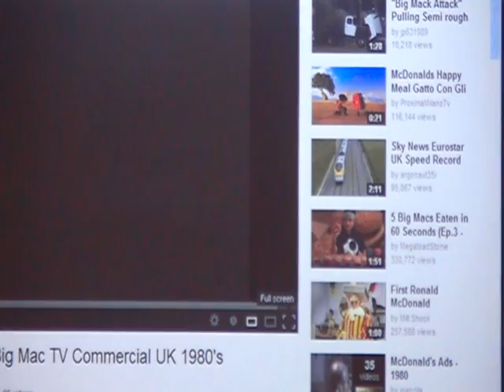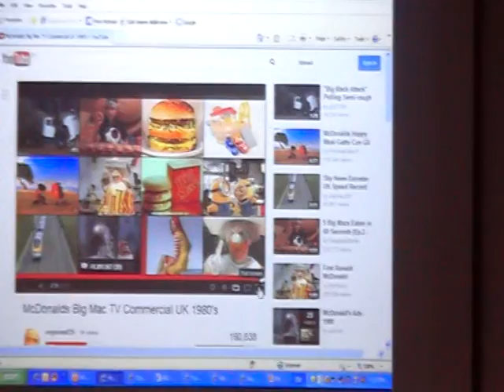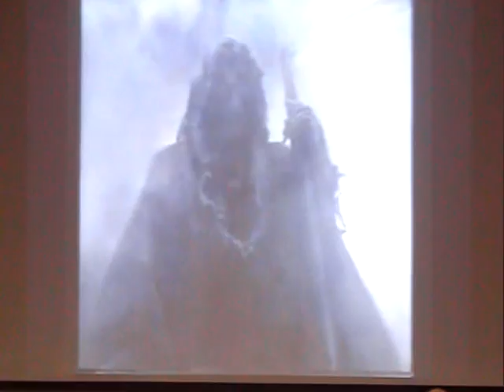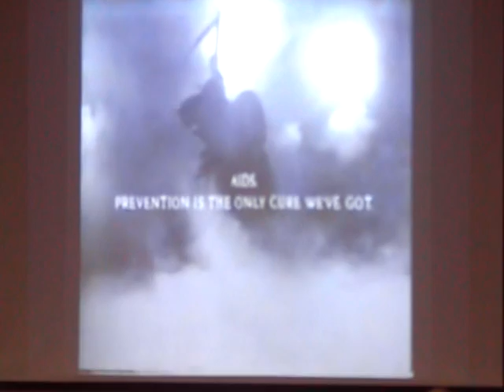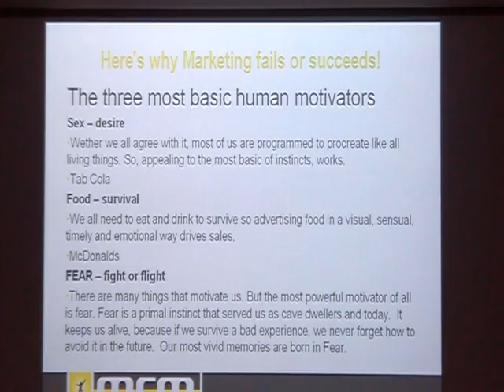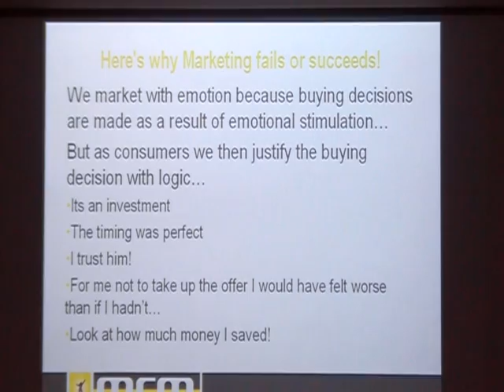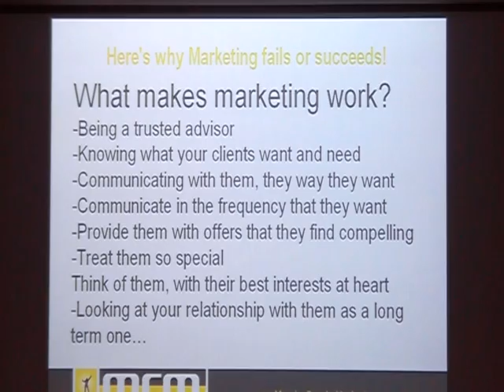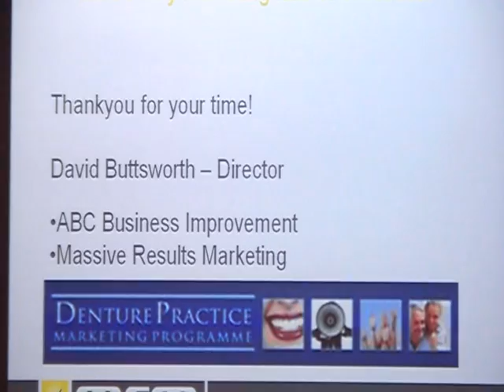Marketing and advertising, why it fails and how to make it work... ABC Business Improvement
There is a reason why 99% of all marketing and advertising fails. There is also a formula to marketing and advertising successfully. If you apply the formula for marketing and advertising, consistently regardless of if you are in Perth, Adelaide, Brisbane, Sydney or Melbourne, you will achieve amazing results!